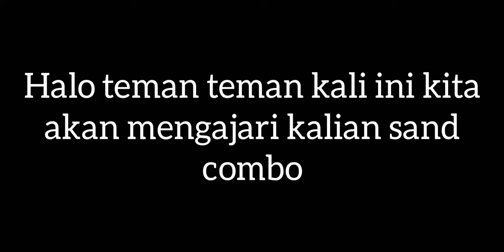Blox Fruit Sand Combo